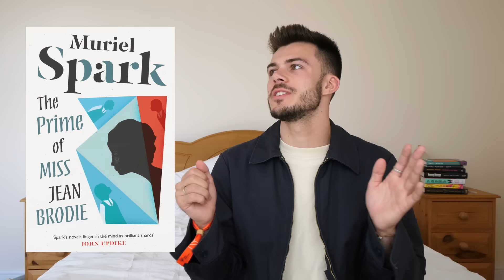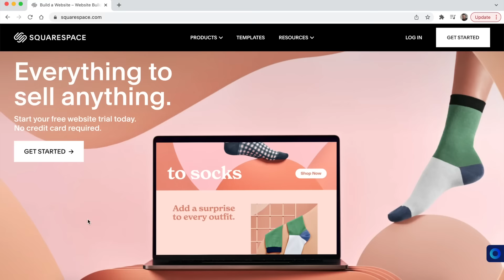the 8 best books of all time (from someone who reads for a living)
FAQs:
💼  what is your job? book critic